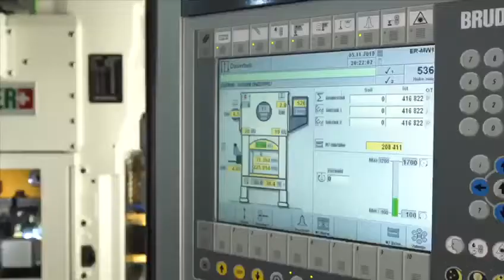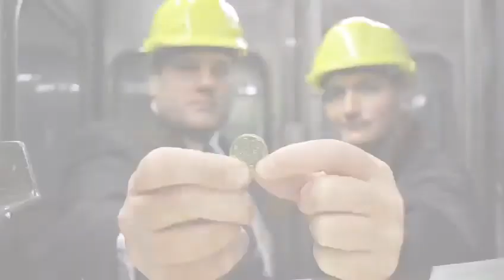BRUDERER - OUR WORLD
BRUDERER UK has earned the reputation as the industry leader in providing the worlds best high precision high speed stamping presses for over 50 years!

Most people are completely unaware of how often in their daily lives they encounter products in which BRUDERER has had a hand.

Whether you are using your mobile phone, travelling in your car, spending your small change on a chocolate bar from a vending machine or having fun with your recently purchased laptop: Wherever you are and whatever you are doing, our customers' products will be with you all the way.

In addition to the worlds best presses, Bruderer UK Ltd also supplies a fully comprehensive portfolio of press accessories and ancillary equipment, including:
- Pre-owned presses
- Servo feeds
- Coil handling equipment
- Press and mould tool components
- Gas springs
- OEE systems
- Press and tool monitoring and protection systems
- Roller & spray lubrication systems
- Scrap and part handling transporters and conveyors
- Tool & die handling equipment for SMED
- Mould tool spotting presses and die-splitters
- Multi-slide forming machines
- Press and equipment overhauls and refurbishments

All provided and supported by our UK based team of technical sales, engineering and after-sales personnel.

If you have any requirements, just let us know!

“ONE NAME, A MULTITUDE OF POSSIBILITIES”